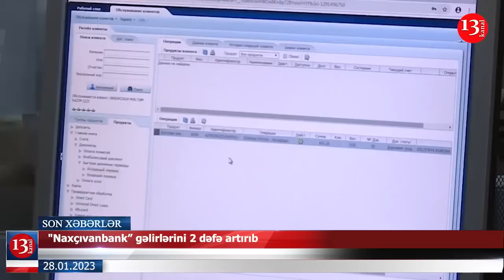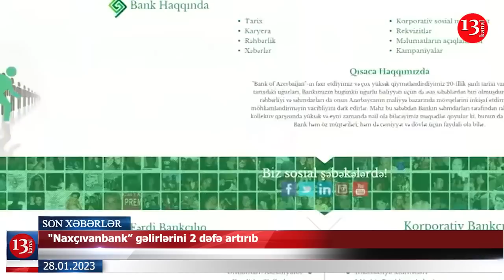Polis Vasif Talıbovun evinə basqın etdi; Naxçıvanda qanunsuz silahlar götürüldü - XƏBƏRLƏR